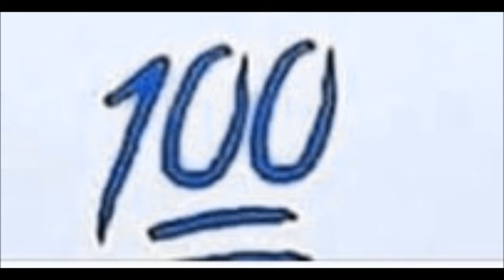Lost in the sauce (Greenmix)